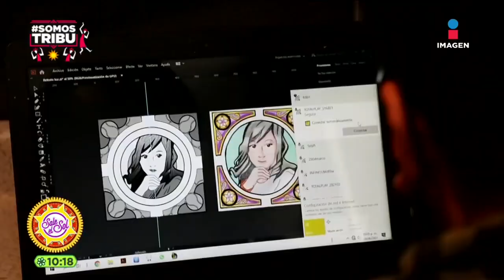¡Velas, tazas y llaveros con las formas que te puedas imaginar! | Sale el Sol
Xóchitl y Miguel se han renovado a causa de la pandemia y se dedican a la creación de originales velas, tazas, llaveros y playeras.